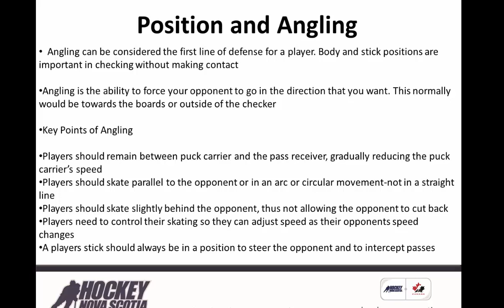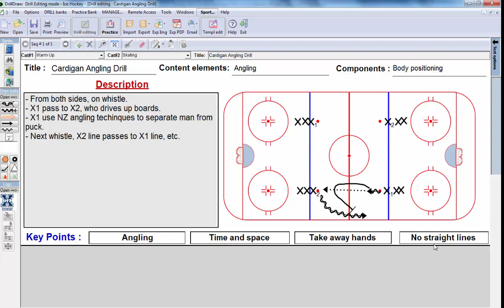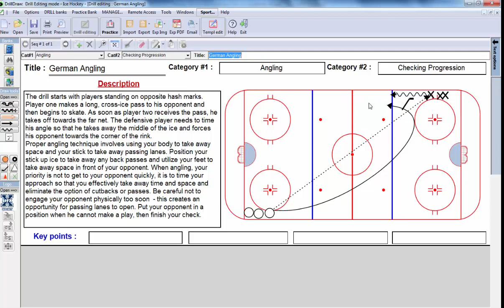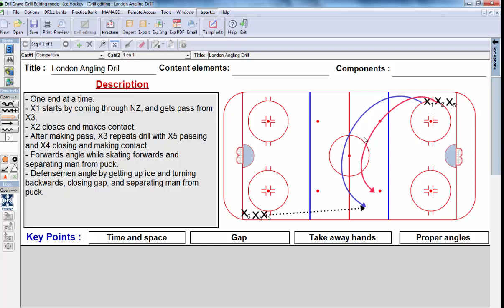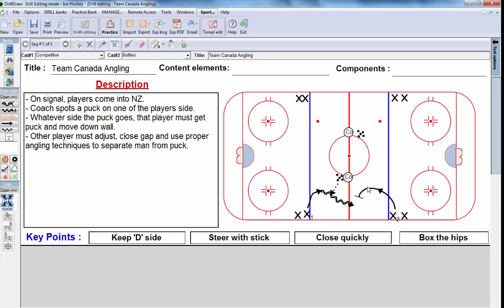AMHA Video Blog 3 - Angling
Video Blog for Antigonish Minor Hockey Association by Erin King, Technical Director and Assistant Coach for StFX University X-Men Hockey. Topics include a brief recap of Development Weekend, rolling out the X-Hockey Mentorship Program, and covering some important points about the skill of angling.